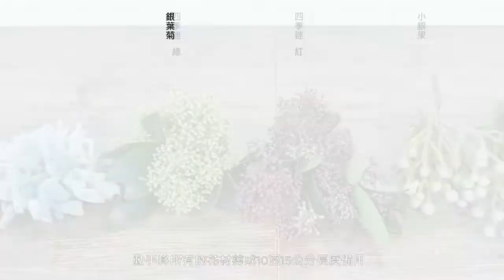✦聖誕系列✦聖誕花圈製作DIY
🎄🎄🎄Merry Christmas🎄🎄🎄
一年一度的聖誕節又來囉
每到這個時候就是想要手指留香
迷人的松柏散發著淡淡的芬芳...
一起來動手製作專屬於自己的 聖誕花圈 吧！

///課程資訊///
🔘 桌上型聖誕樹 🔘
12/10(五) 16:00-18:00
12/18(六) 16:00-18:00
🔘 聖誕花圈 (節慶紅綠) 🔘
12/15(三) 13:00-15:00
12/19(日) 13:00-15:00
🔘 聖誕花圈 (植感綠白) 🔘
12/10(五) 13:00-15:00
12/18(六) 13:00-15:00
🔘 桌上型燭台盤 🔘
12/15(三) 16:00-18:00
12/19(日) 16:00-18:00
Weekend Surprises 週末秘境
提供生活花藝、創意美術等多樣化的課程，在平日就會消失的教室空間，提供喜歡美麗事物的人們，一段段舒心療癒的美感週末時光！